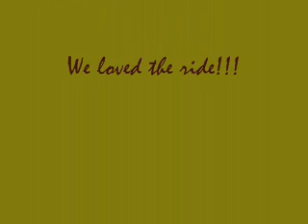Nyala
Video taken 05/05/2007 during 1600CAT Game Drive with driver/host Pieter in the Sabi Sands Game Reserve at Djuma.  Captured from WildEarth cam and edited with Windows Movie Maker